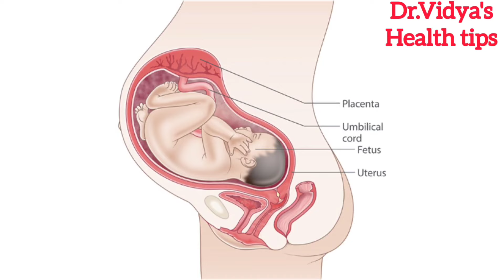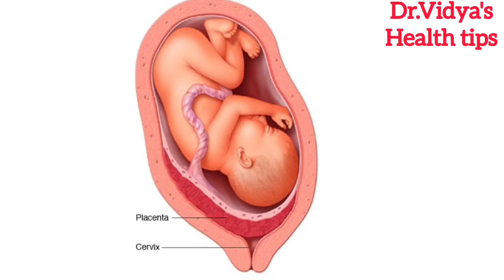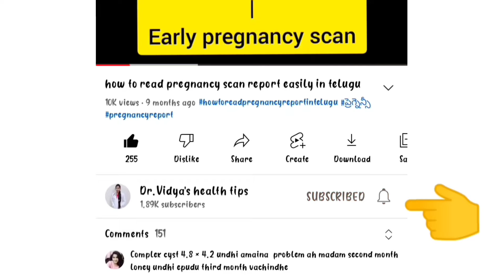placenta position gender telugu